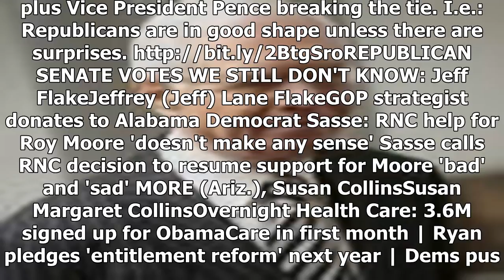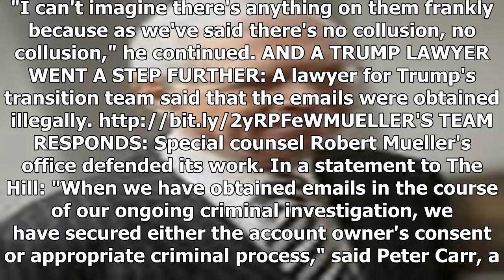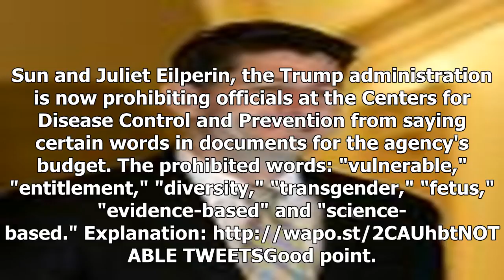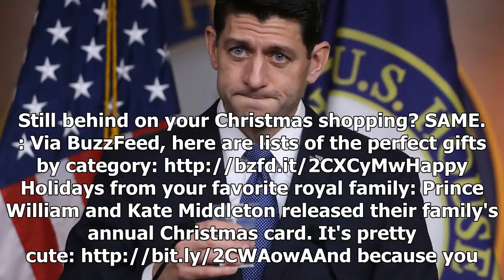The hills report 12:30